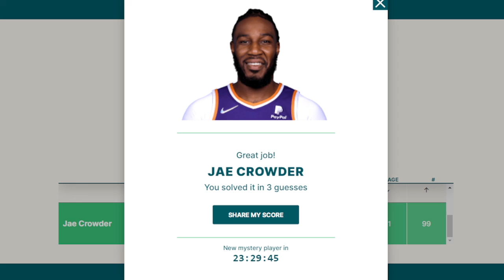STALIN PLAYS POELTL | 4/16/22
Did even better than yesterday. Will I get it in 2 tomorrow? Only time will tell.